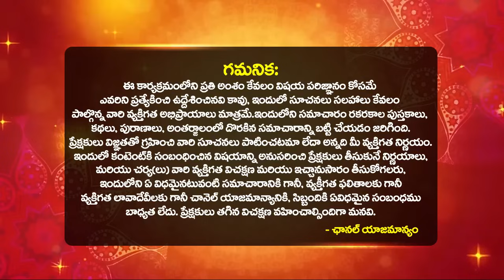Daily Panchangam and Rasi Phalalu Telugu | 13th March 2024 Wednesday | Bhakthi Samacharam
Daily Panchangam and Rasi Phalalu Telugu | 13th March 2024 Wednesday | Daily Horoscope | Bhakthi Samacharam

Time Stamps :
Daily Panchangam : 00:00
Mesha Rasi Phalalu : 03:09
Vrushabha Rasi phalalu : 05:06
Mithuna Rasi phalalu : 06:57
Karkataka Rasi phalalu : 08:35
Simha Rasi phalalu : 10:49
kanya Rasi phalalu : 12:47
Thula Rasi phalalu : 14:33
Vruschika Rasi phalalu : 16:13
Dhanassu Rasi phalalu : 18:05
Makara Rasi phalalu : 19:57
Kumbha Rasi phalalu : 21:52